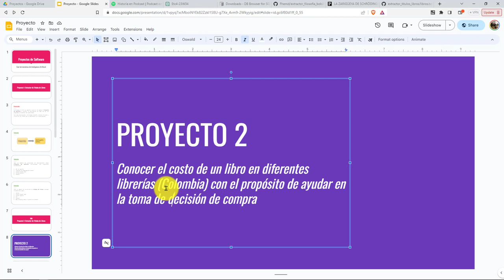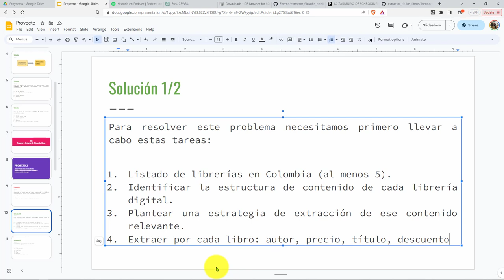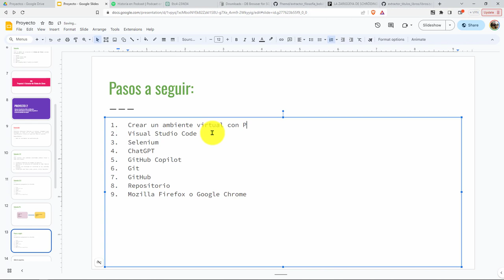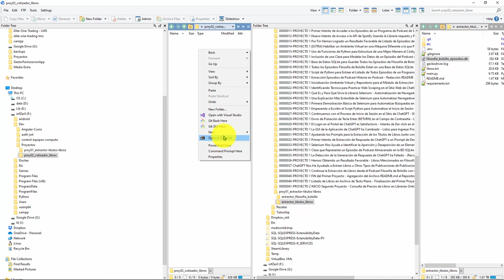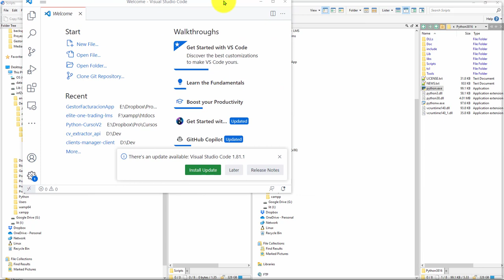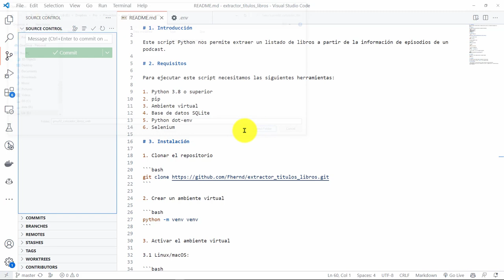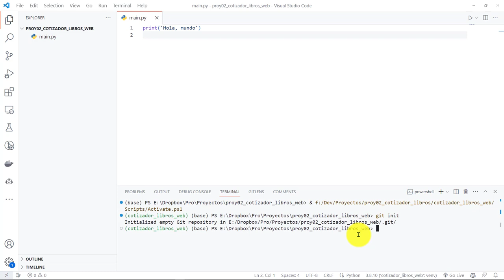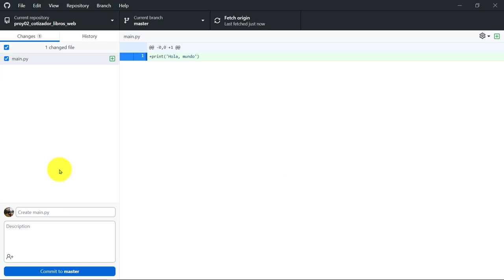42: PROYECTO 2 Definición de un Ambiente Virtual y Repositorio Git para el Cotizador Web de Libros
42: PROYECTO 2 Definición de un Ambiente Virtual y Repositorio Git para el Cotizador Web de Libros.